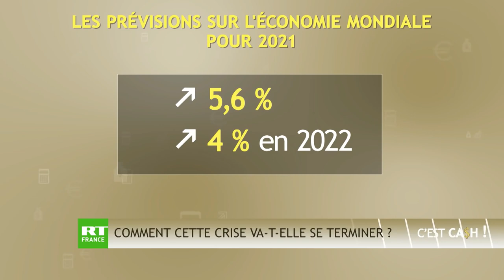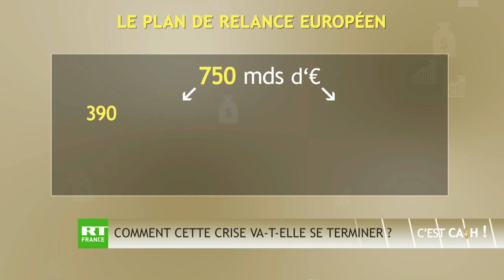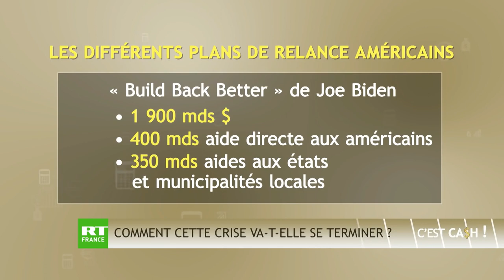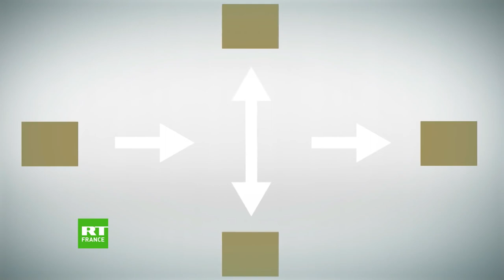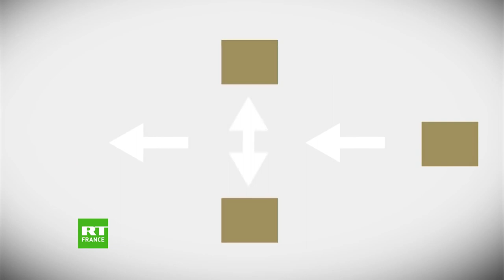Olivier Delamarche : Covid19, la dette & le globalisme (The Great Reset)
Les gens pensent encore qu'ils suffit de faire leur doses de vaccin afin de revenir au monde d'avant (laïc dégénéré et ultra liberal). en oubliant que la dette gonfle chaque année car son remboursement est juste impossible!
comme explique Olivier Delamarche au lieu d'un changement du système monétaire qui est en réalité basé sur la planche à billet (riba) les grandes puissance s'adaptent a la crise et attardent l'effondrement et en optant pour un monde numérique qui aura pour objectif "la surveillance massive de la population" notamment le contrôle démographique et bien d'autre moyen de pression